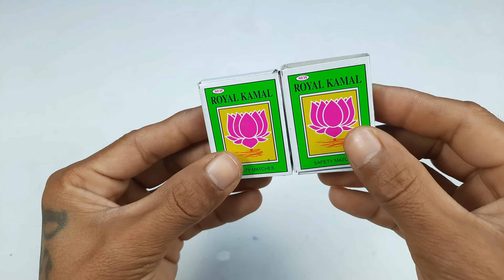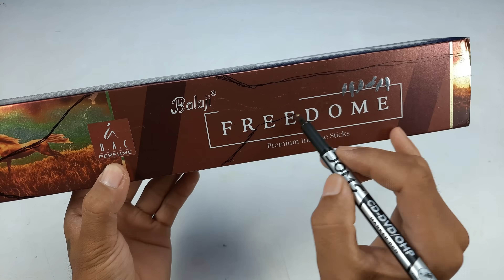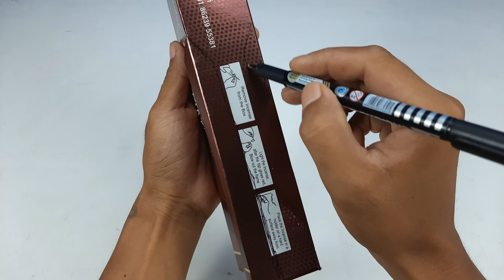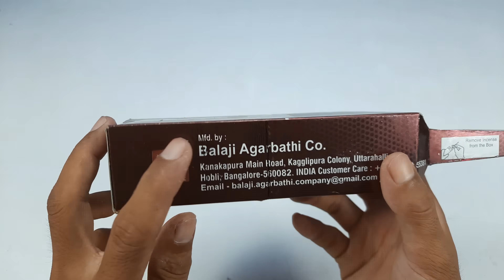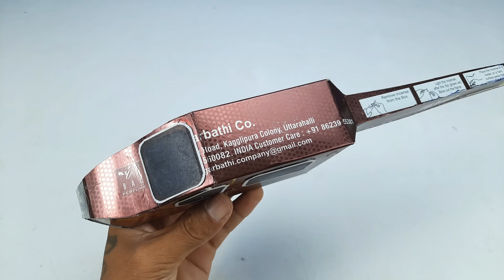4 Amazing DIY Vehicles Made from Everyday Items | Creative Mini Engineering!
🚗🚜🚁 Creativity Meets Engineering! 🔧✨

In this video, we showcase 4 amazing DIY vehicles made from everyday household items! From simple motors and recycled materials to clever designs, these mini projects prove that innovation doesn’t need expensive tools—just imagination and skill.

🔹 What you’ll see in this video:

DIY toy vehicles made from waste materials

Creative use of motors, batteries, and simple mechanics

Handmade cars, trucks, and a mini helicopter

Perfect ideas for school projects, science exhibitions, or hobby builds

🎯 Great for:
Students • DIY lovers • Science project ideas • Mini engineering fans